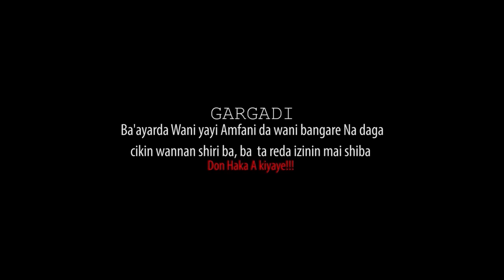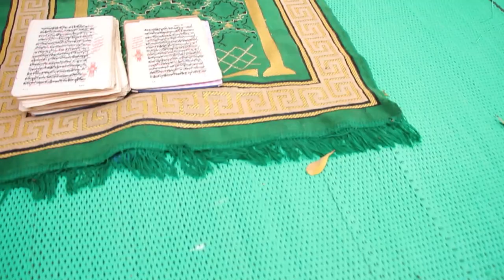BEGE NA attajirai - LATEST HAUSA MOVIES 2021